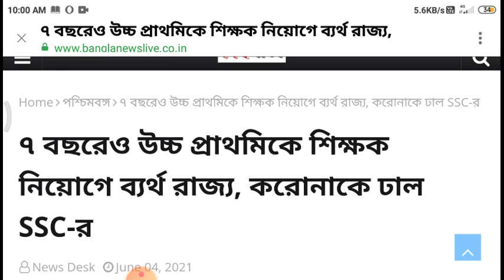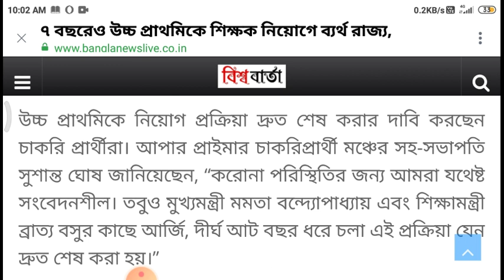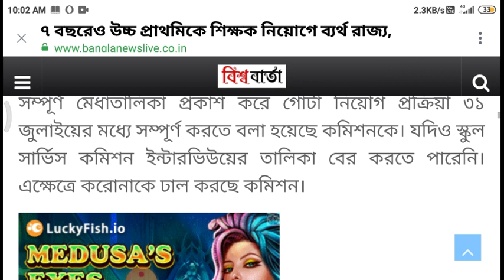শিক্ষক নিয়োগ প্রক্রিয়ার জটিলতা দ্রুত দূর করতে হবে,School service commission new notification চাই,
Success-Quest
upper-primary-update
geograpgy_ bengali_history